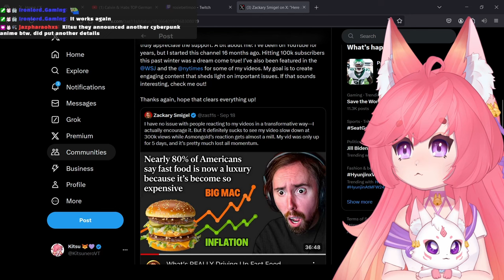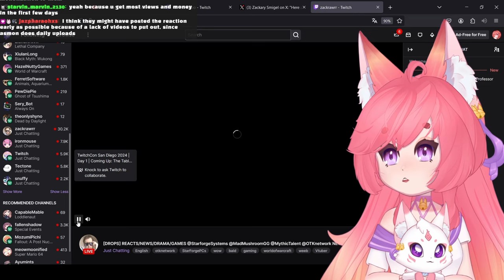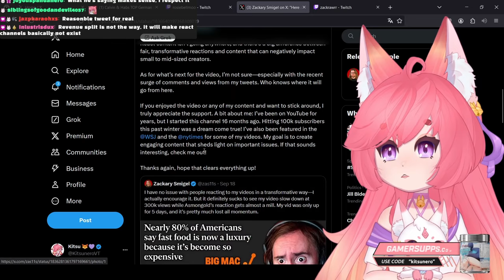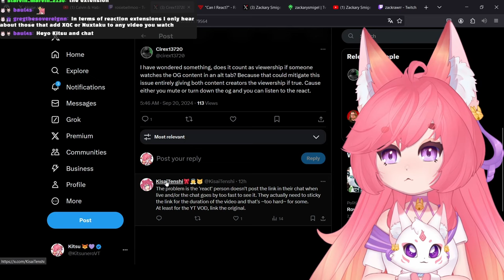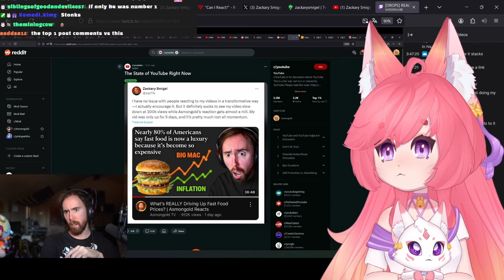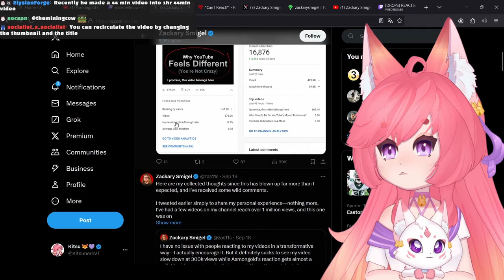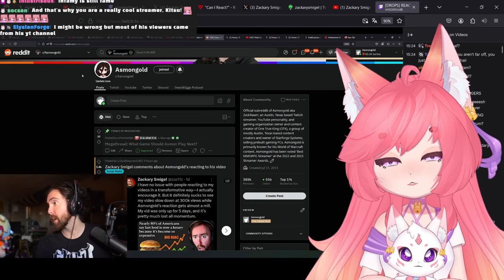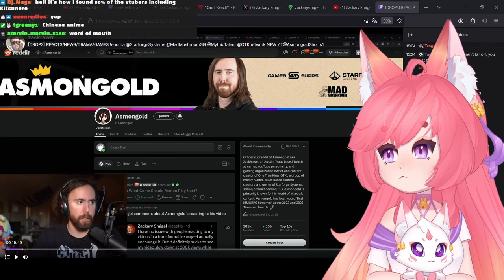Did Asmongold kill his video? - The Problem With Reaction Content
As a Reaction Content Creator myself, I am very interested in this topic. It is a fact, that YouTube needs to add in further support and protection for both Creators and Reactors.

Adding in an option to tag something as React Content, maybe being able to directly link the original video, as well as allowing creators to opt-in or out of having their videos reacted to, as well as defining a length are all good ideas in my opinion.

In this video specifically I am looking at Zackary Smigel talking about Asmongold reacting to his content, halting all growth on the original and essentially killing the video.

The original video halted around 300k views, while Asmons video went close to 1mil.

I hope you enjoyed this more commentary style video ^^ Feel free to add some feedback!